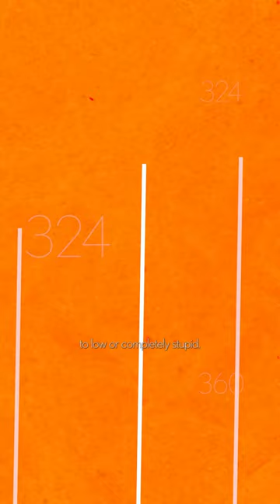Joshua Oliver on crypto: A Vibes-based Market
'A gripping real-life financial thriller.' CLAER BARRETT, AUTHOR OF WHAT THEY DON'T TEACH YOU ABOUT MONEY

'Anybody who wants to understand the cryptocurrency mania should read Hype Machine.' LIONEL BARBER, FORMER EDITOR OF THE FINANCIAL TIMES

On 2 November 2023, in one of the largest fraud trials in history, Sam Bankman-Fried was found guilty of stealing billions of dollars from the customers of his crypto-exchange, FTX.

How did this 31-year-old Californian in shorts and a T-shirt manage to become one of the most famous CEOs in the world? How did greed, fear and free money inflate the crypto bubble until it finally popped with devastating consequences for millions of people who lost money in the crash? Who were the enablers, investors and innovators who transformed the original promise of crypto into a digital Wild West?

Hype Machine is the definitive story of the boom and bust of crypto, written by award-winning Financial Times journalist Joshua Oliver. Expansive, nuanced and eminently entertaining, it demystifies the crypto circus by following the journeys of its most influential participants and the trajectory of SBF, its enigmatic ringmaster.

Oliver, who reported on the crypto crash with extensive access to SBF himself, introduces readers to the people and ideas that shaped crypto's wild rise and fall, including Arthur Hayes, Changpeng Zhao and the coterie of acolytes who surrounded FTX. Through exclusive interviews, compelling research and with ringside seats at the trial of the decade, he paints a vivid, detailed and tragi-comic picture of this defining financial moment of our times.